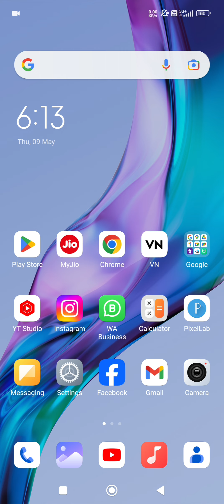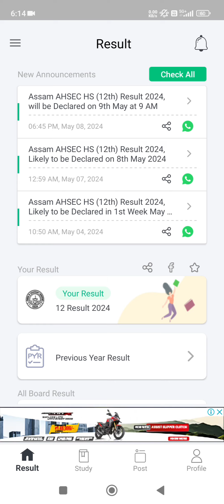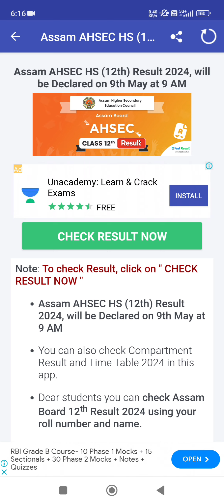hs result check in just 1 minute | link active | tech of MH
how to check hs result today
how to check hs result 2024
hs result 2024 checking
hs result live checking
hs result date 2024 check
hs result date 2024
hs result new update
hs result declared on today
hs result big update today